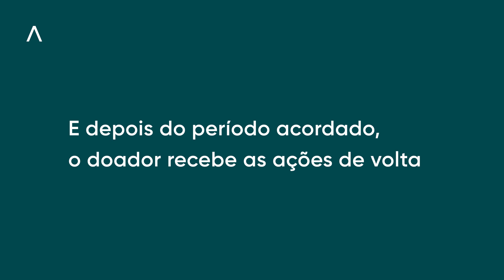Ágora Investimentos I Aluguel de ações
Conheça a estratégia de Aluguel de ações.